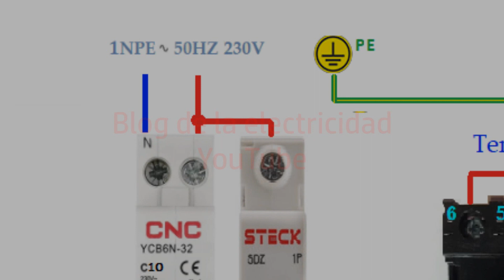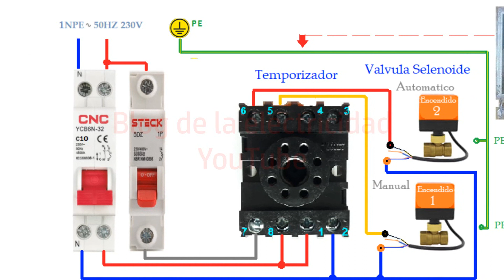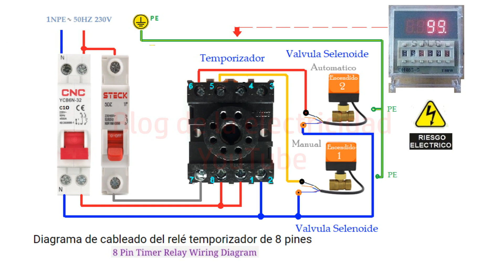Cableado del relé temporizador para 8 pines